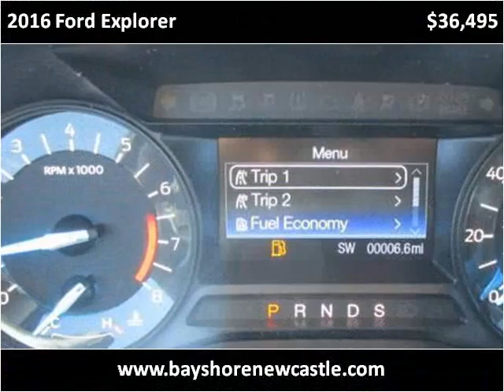2016 Ford Explorer New Cars New Castle DE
This 2016 Ford Explorer is available from Bayshore Ford.